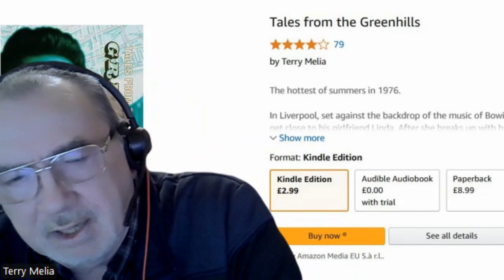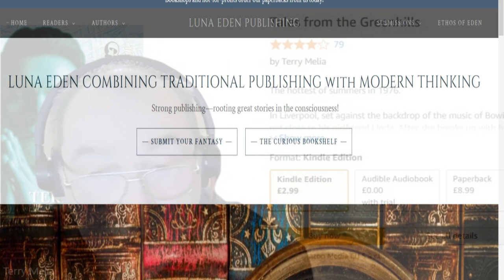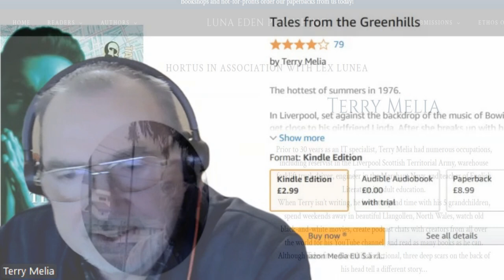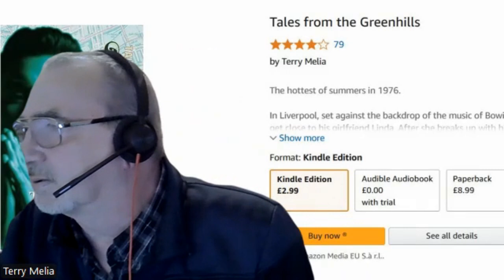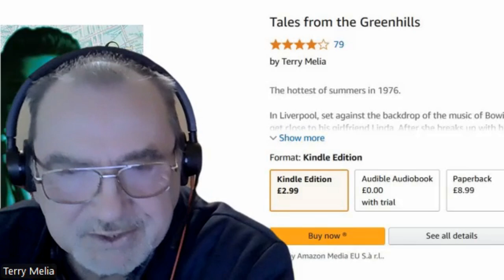Spotlight this time on myself - chatting to Steve about the soft launch of rebranded novel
Steve Evans asks me questions about my branded 'Tales fro the Greenhills' novel, published by Luna Eden.

I’m thrilled to share that my new book will be fully released at the end of November! For those who are eager to dive into the story before then, you can still enjoy the earlier version of *Tales from the Greenhills*. Just click the link to embark on this adventure. The exceptional narration by David Hunsdale adds depth and excitement to the tale, making each character and moment come alive in vivid detail. Don’t miss the chance to experience this captivating journey!
The hottest of summers in 1976.

In Liverpool, set against the backdrop of the music of Bowie and Bolan, seventeen-year-old Tommy is doing his best to get close to his girlfriend Linda. After she breaks up with him, he is determined to prove himself and falls in with the local drug dealers.

Whilst walking his beloved dog Butch, he encounters the ‘Scarecrow Man’, forcing him to do the unthinkable. He has no choice but to flee for his life and his freedom... only to find that nowhere is safe.

From the Greenhills of Liverpool to the green hills of Wales, Tommy cannot avoid facing his true self. He finds that despite himself, he will do whatever is needed to protect the people that he cares for.

**I loved the Greenhills book ~ Les Dennis, Comedian & Actor, brought up near Greenhills**

**This is a powerful, raw and compelling trip to a recent past that channels the ‘This is England’ vibe! ~ Matt Adcock, Author of Complete Darkness**

**Terry not only tells a great story but also takes the reader into the heart of an experience ~ Founder of Cinnamon Press**

**Authentic down to the last Opal Fruit and scratched vinyl record ~ Carly Rheilan, Author of Asylum**

Read it Now!
You thought that This Is England was intense.

You thought that Trainspotting was darkly funny.

Well, wait till you get a load of Tommy...

A bright boy with a not-so-bright future.

He's ready to do whatever it takes to find a better life, even if it means sacrificing himself for those he loves.

eBook is available from Amazon now!
Twitter - Terry - Writer & Podcaster @GreenhillsChats